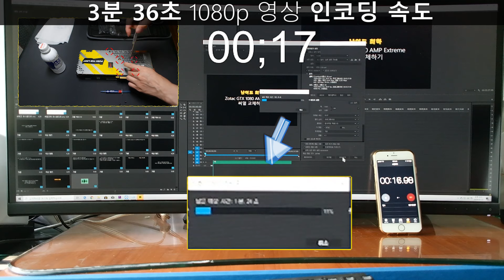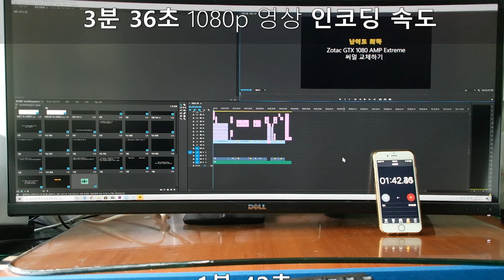라이젠 3900x 프리미어 3분36초짜리 1080p영상 인코딩 속도!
라이젠 3900x를 구매한 기념으로 인코딩 속도를 테스트해 보았습니다.

i7 6세대 6700K로 인코딩할 때는 40분짜리 영상을 만드는데도 3~5시간 걸렸는데, 라이젠 3900x로 인코딩하니 고작 25분이면 끝나 버리더군요.
 인코딩 속도가 어마어마하게 빠릅니다.